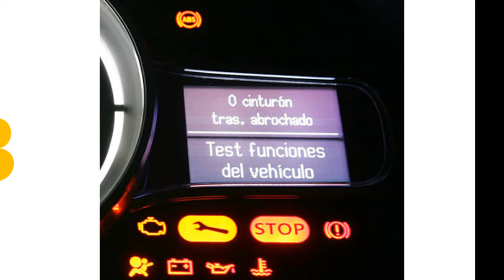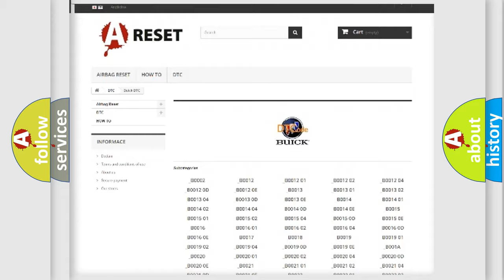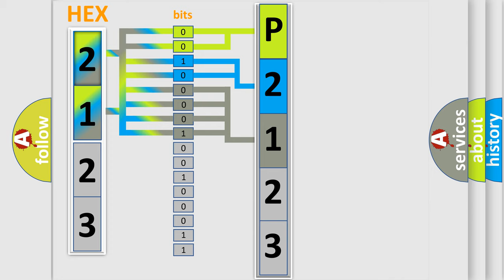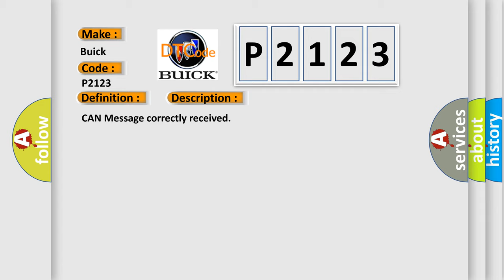DTC Buick P2123 Short Explanation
Contents:
0:21 Basic DTC analysis according to OBD2 protocol standard.
1:48 Insight into programming
2:58 A diagnostically understandable description of the Diagnostic Trouble Code
3:05 Basic error definition

Make:
Buick
Code:
P2123
Definition:
Invalid Data Received from Instrument Panel Cluster
Description:
CAN Message correctly received